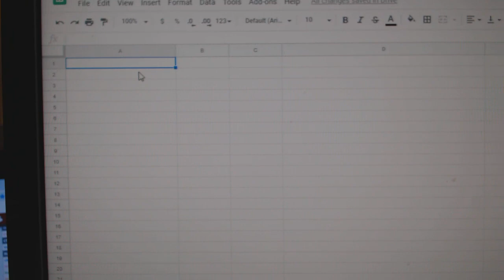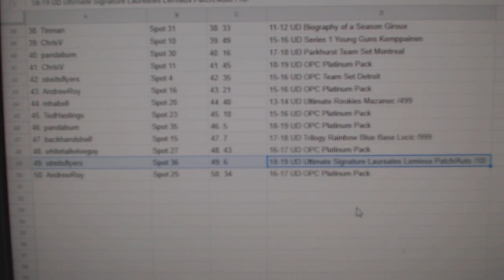C&C High End Lemieux Chancer Hockey Break - C&C GB #10,110